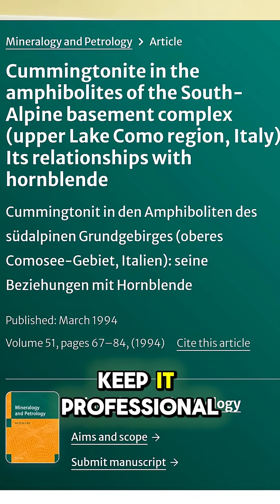Come again? We named this mineral what?